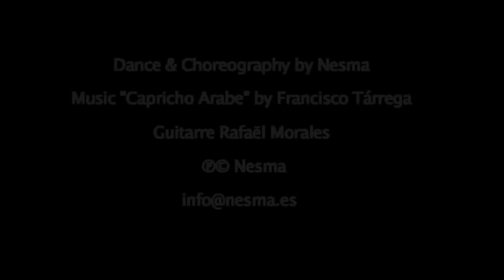Nesma & Rafael Morales: Capricho Árabe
Coreografía y Danza Nesma
Guitarra Rafaël Morales
Música de Francisco Tárrega
Una pieza del espectáculo Sueños de Al-Andalus